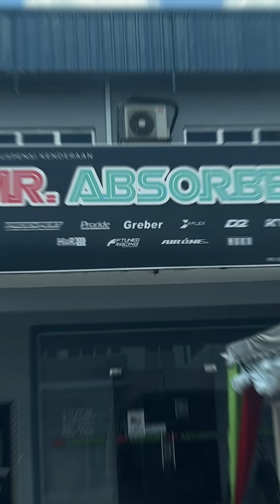ADJUSTABLE AKEEM SYARIZAL BOCOR. AKEEM RECOMMEND PROEXPERT?